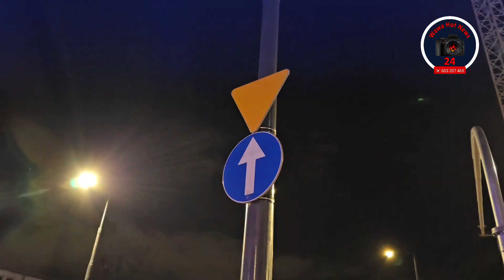🔴 DOSTAWCA JEDZENIA WJECHAŁ POD ZAKAZ I ZDERZYŁ SIĘ Z TRAMWAJEM 🔴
Zdarzenie miało miejsce około godziny 18:20 na ul. Towarowej przy skrzyżowaniu z ulicą Kolejową.
Kierujący skuterem dostawca jedzenia, wjechał pod zakaz doprowadzając do zderzenia z tramwajem linii nr 11. Poszkodowany kierujacy skuterem zabrany do szpitala przez Zespół Ratownictwa Medycznego. Na miejscu swoje działania prowadzili również Nadzór Ruchu, Policja.

👍 Polub Nas i Obserwuj na Facebooku❗
⬆️ Udostępnij❗
ℹ Zobacz Nas na Instagramie❗